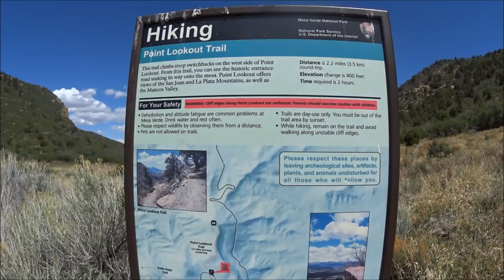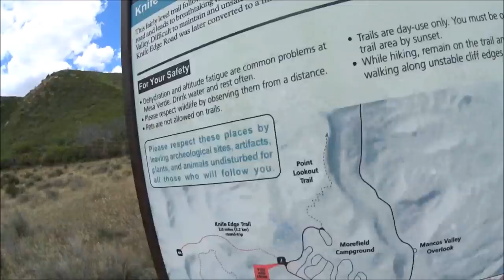Mesa Verde NP // San Juan NF // Lovin' Colorado!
Summer in Colorado rocks!  Looking forward to sharing some stunning beauty soon.  I am in awe of this place!  *SWOON*